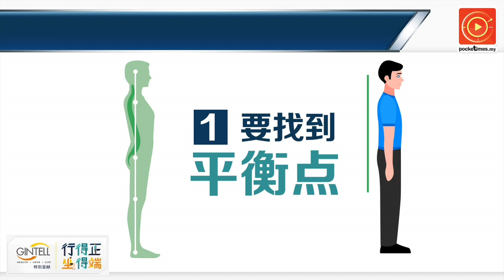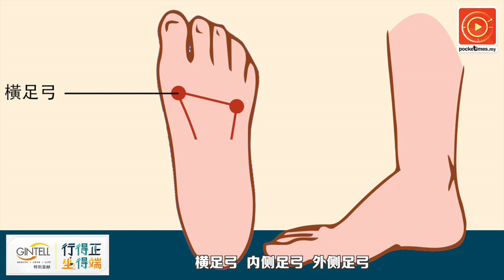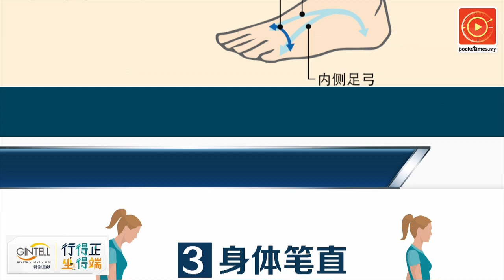看懂这三点，你就走对了！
走路的时候感受到酸痛或不适？运动伤物理治疗师传授3招，从走路姿势开始下手，预防走姿不对引起的短期或长期性伤害。